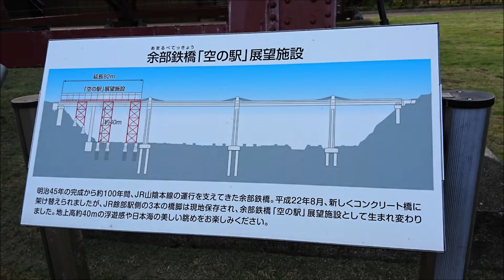余部空の駅 展望施設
余部の展望施設と空の駅を見物しました。
以前は自分の足で登らなければいけなかった展望施設へ現在はエレベーターでいけました。
古い橋脚と線路がぷっつりと終っているのが印象的でした。